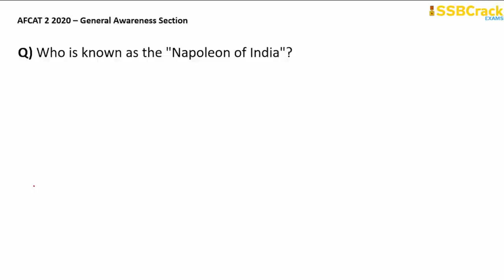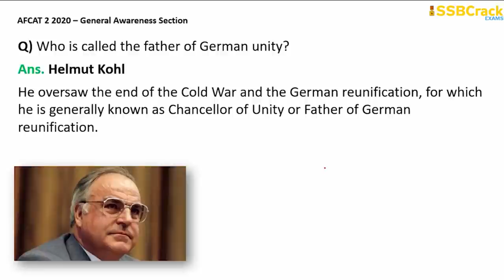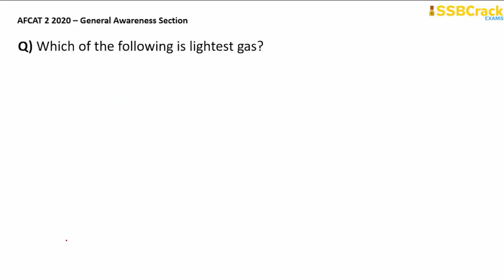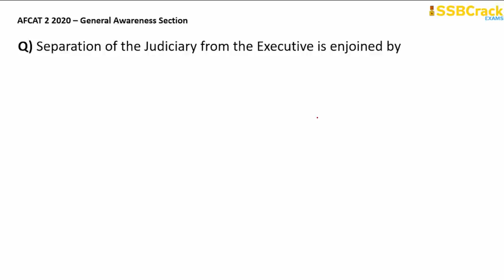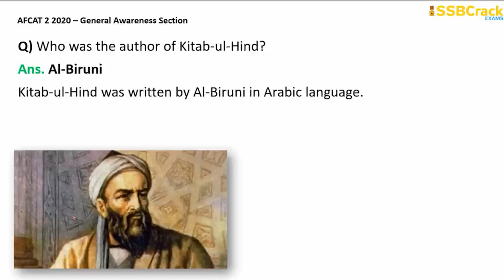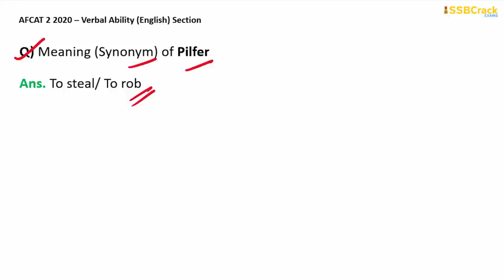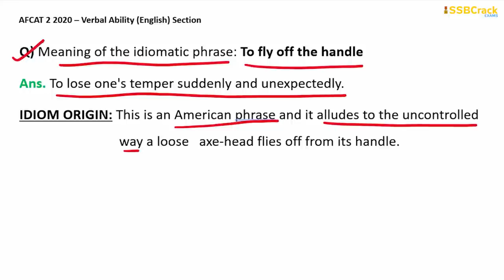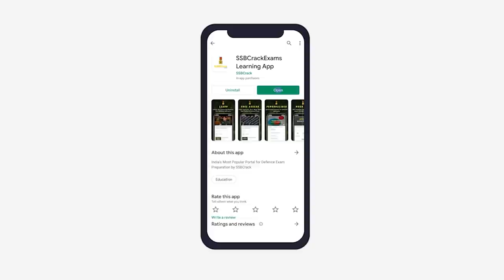AFCAT 2 2020 Question Paper [Fully Solved] Part 1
Finally, AFCAT 2 2020 is being conducted across the country today, today 3rd Oct 2020 is the first day of AFCAT 2 2020 exam, the AFCAT exam will also continue on 4th and 5th October. Like always, SSBCrackExams will get the AFCAT 2 2020 Original question paper after the exam. As AFCAT is an online exam, SSBCrack will bring you the actual questions from the AFCAT 2 2020 3rd, 4th and 5th October 2020 from both Shift 1 and Shift 2.